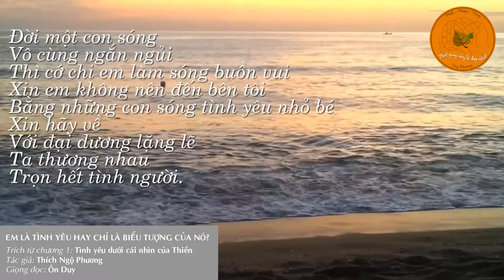Podcast PG || Lắng nghe và hiểu về tình yêu || Tình Yêu Dưới Cái Nhìn Của Thiền.